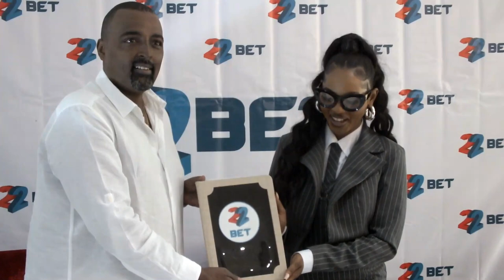Spice Diana Takyafugika Kati alibulala azemu okulumya Agudde mubintu bya 22 bet nga brand Ambassador